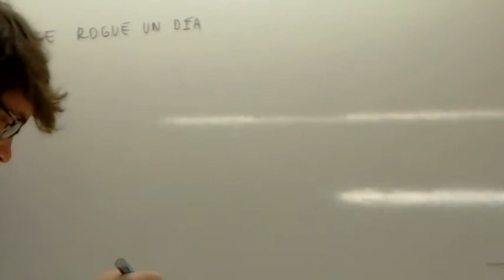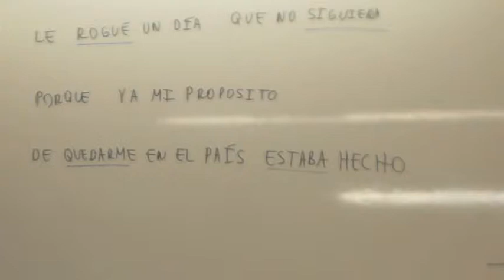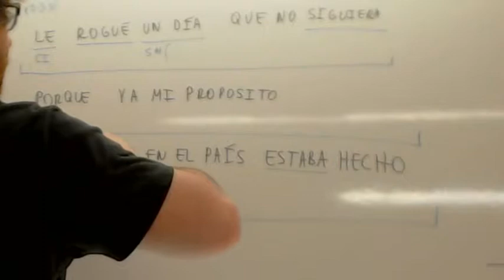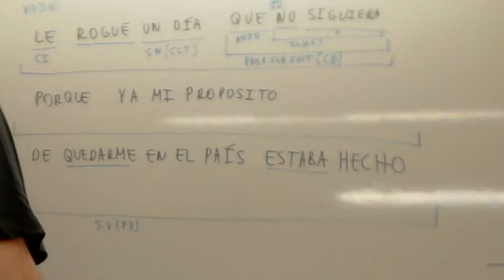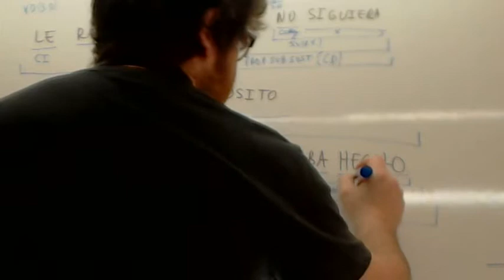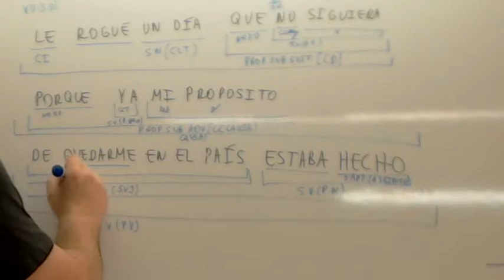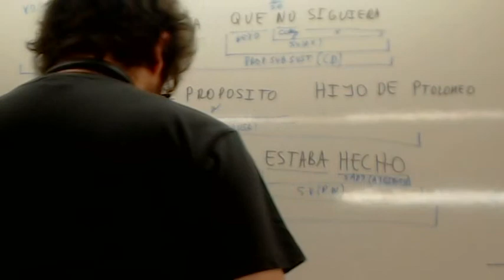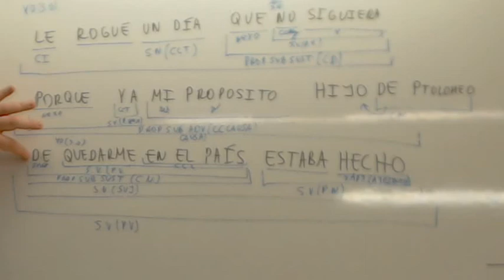Analisis sintactico Selectividad 12 Usero